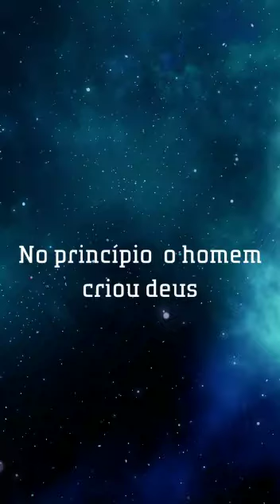A felicidade não está em Deus - por, Christiano Constante!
Uma reflexão sobre onde enconttar a felicidade, por Christiano Constante.
GRUPO NAS MÍDIAS SOCIAIS: O MAGO DO REALISMO
Uma produção cultural do canal O Mago do Realismo.
Gosta do nosso trabalho? O Mago agradece a sua contribuição!
Contatos:
YouTube / Canal: A magia da Amazônia
Kennedy Litaiff
O Mago do Realismo
Link do Blog:
Kennedy Litaiff
Link da conta no Twitter:
Kennedy Litaiff
O MAGO - Colaboradores
Link de convite do grupo:
Proprietário: Kennedy Litaiff
Cidade: Manaus
Estado: Amazonas
País: Brasil